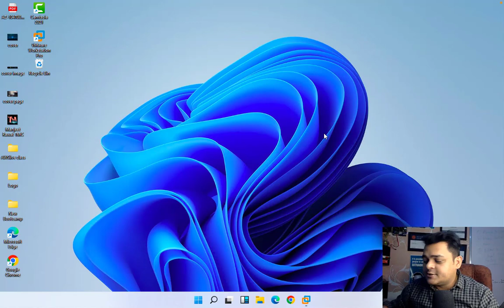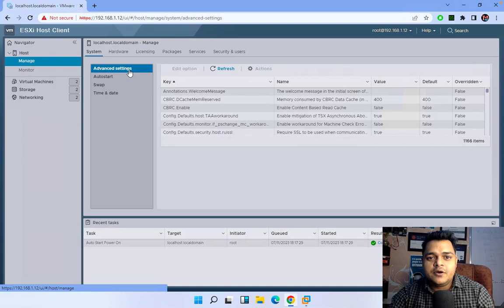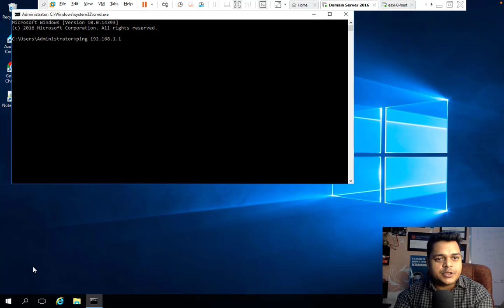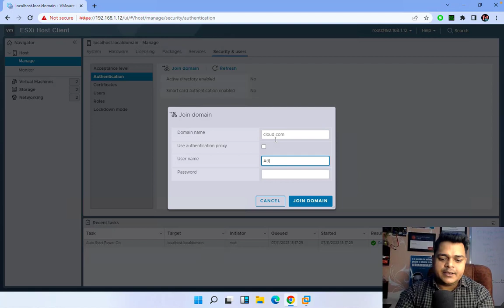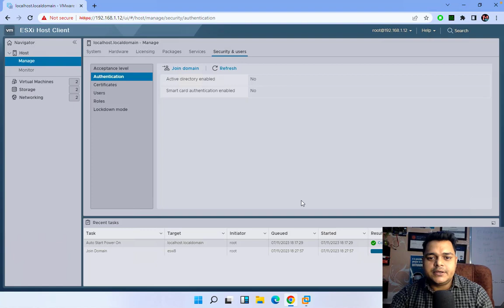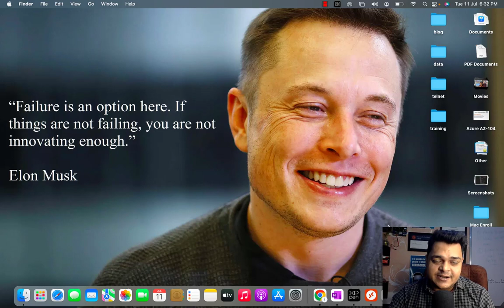Adding Domain Controller to ESXI Host step by step guide ! Domain for VMware 8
Welcome to another session of VMware vSphere 8.0 and in this session you will learn about how to join domain to ESXI Step by step guide.